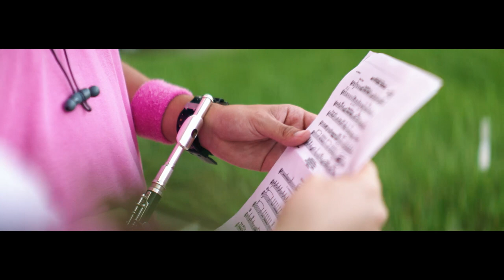FIU Next Horizon